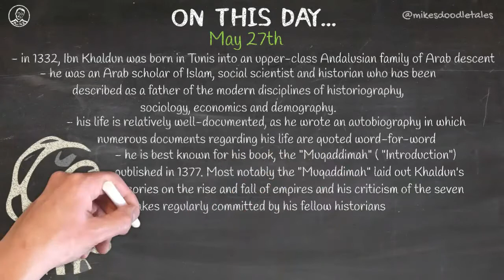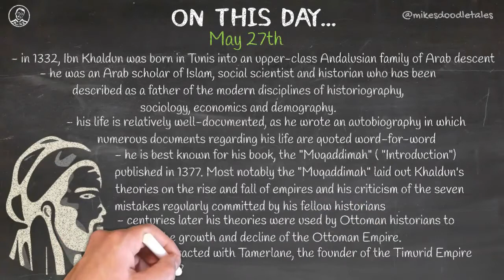On This Day... - May 27th - Ibn Khaldun | Arab Scholar, Historian, Social Scientist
May 27th - Ibn Khaldun | Arab Scholar, Historian, Social Scientist